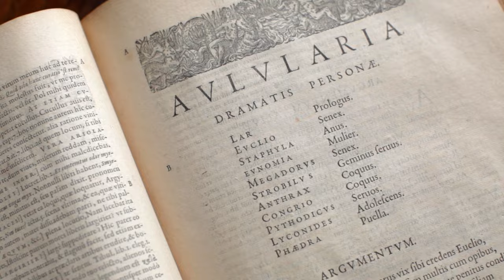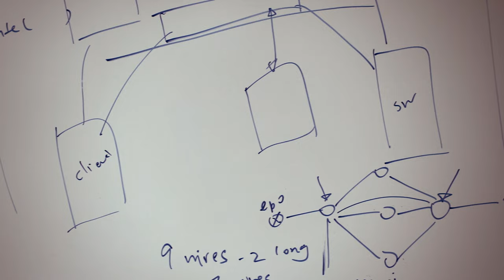Cornell University: Glorious to View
Experience the beauty and energy of Cornell’s Ithaca campus in this video, Cornell University: Glorious to View.

Cornell University: Glorious To View celebrates what makes Cornell University so special – its campus beauty, breadth and depth of academics, spirit of inclusiveness, and commitment to serving the public good.

From its inception, Cornell has aspired to be elite and egalitarian. As founder Ezra Cornell said, “I would found an institution where any person can find instruction in any study.”

Credits:

Produced, directed and edited by Micah Cormier. Directors of Photography: Robert Barker, Micah Cormier, Lindsay France, Jason Koski. Aerial Videography by Helicam Aerial Media Services and Micah Cormier. Sound mix by Bertrand Odom-Reed. Color correction by Matthew Fondeur. “Many Paths” composed by Elias Trevino. Music licensed from Firstcom.com. A production of Cornell University.